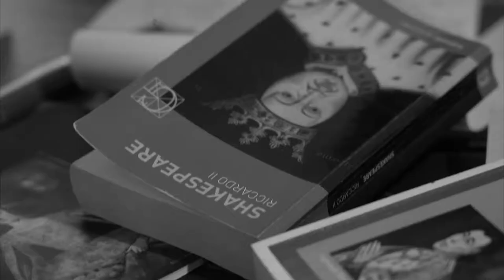WHO IS THE KING / Da William Shakespeare – la serie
Da William Shakespeare – la serie
WHO IS THE KING
episodi I - II

drammaturgia e regia Lino Musella, Paolo Mazzarelli
luci Pietro Sperduti
scene Paola Castrignanò
sound design e musiche originali Luca Canciello
costumi Marta Genovese
Social Media Marketing & Promozione Theatron 2.0

con
Massimo Foschi, Marco Foschi, Annibale Pavone, Valerio Santoro, Gennaro Di Biase, Josafat Vagni, Laura Graziosi, Giulia Salvarani, Paolo Mazzarelli, Lino Musella

produzione Teatro Franco Parenti, La Pirandelliana, Marche Teatro